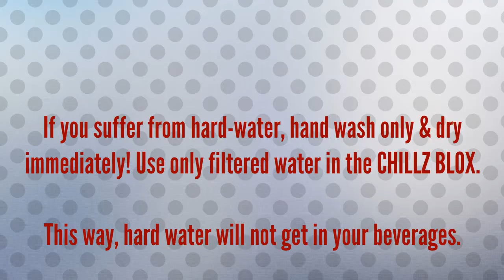Chillz Blox How To Video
How to care for, fill and remove cubes from the Chillz Blox ice cube tray.
This silicone tray produces eight 2 X 2 inch ice cubes.

To purchase Chillz Blox on Amazon